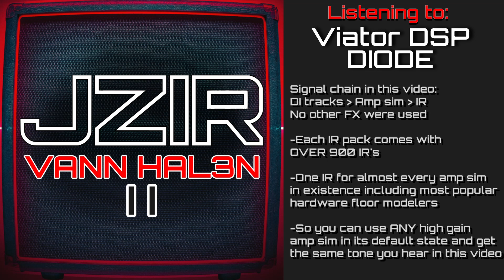VANN HAL3N - II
Van Halen - Van Halen II